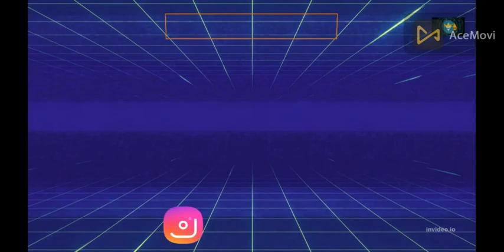RC 20 SL VS Zimbave Quick match highlights|| RC 20 gameplay sinhala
RC 20
SL VS ZIM